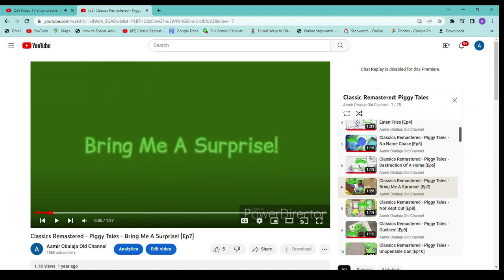Piggy Tales Classics Remastered Ep7 - Bring Me A Surprise